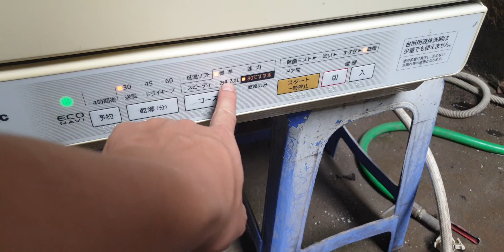#0377187558- Lên sóng em máy rửa bát Nhật Panasonic NP-TR5 mộc mạc không son phấn